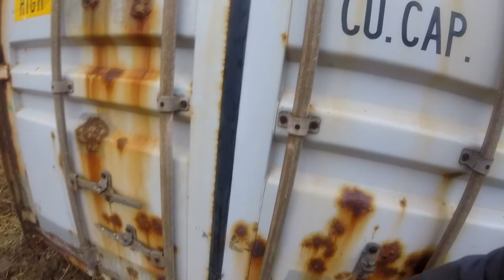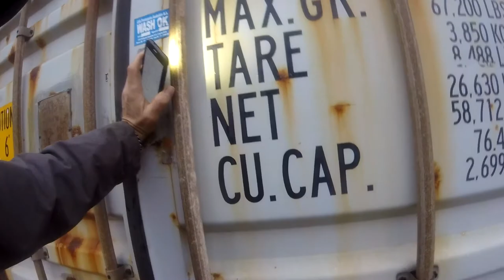first day of my new home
first vlog  on the new shipping container home build